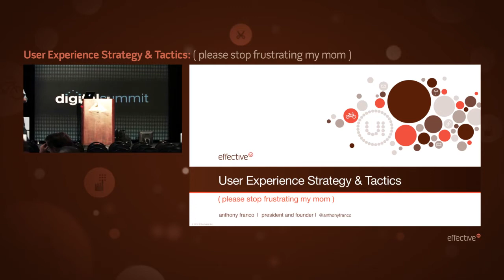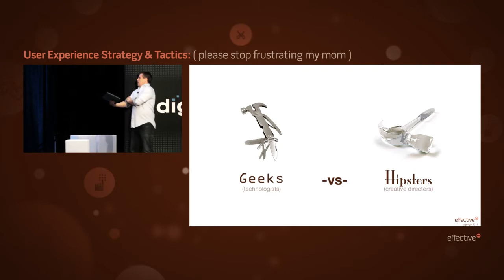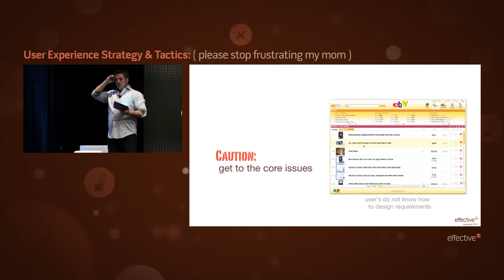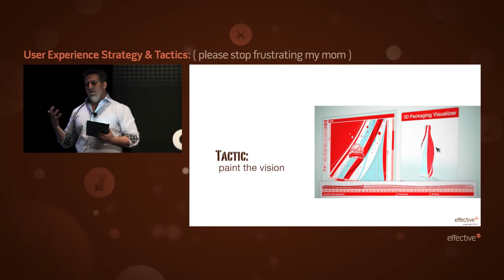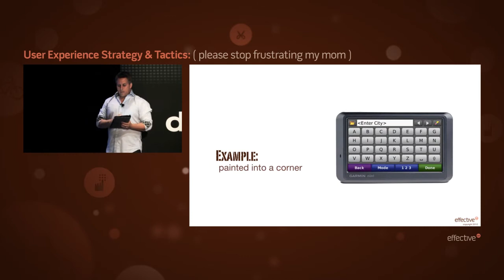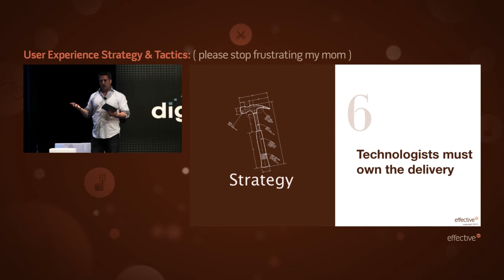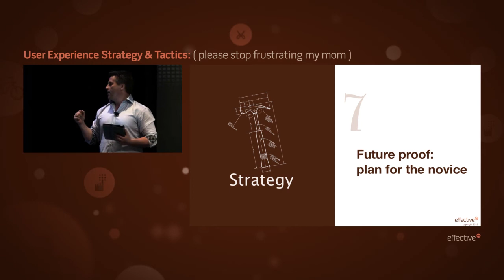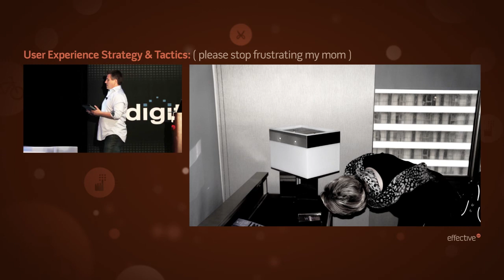User Experience Strategy and Tactics - Digital Summit 2012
Presented by Anthony Franco, president and co-founder, at Digital Summit East, May 2012.

Avoiding Barriers to Business: UX Design as a Strategic Tool to Drive Business

We all know that thinking about and respecting your customer's experience is paramount -- from first click to final purchase, and making it the most seamless experience possible. So why is it that many online experiences, are still incredibly bad? And what is it exactly that makes sites like Amazon and eBay work so incredibly well?

Whether you want to improve customer relationships, increase efficiency, add brand value, or increase revenue, the UX factor needs to play a first-hand role in your company's online design and business strategy. This workshop will delve into key insights that will impact how you approach the user experience across mobile and Web and how to build a strong digital presence that drives business for your brand. You will learn the real meaning of great user experiences that go beyond design in what EffectiveUI's president and co-founder Anthony Franco calls the "Laws of UX." Our exploration of the essential components and successful strategies for Web and mobile user experiences will help you walk away with the practical knowledge to share and implement these immediately within your organization.